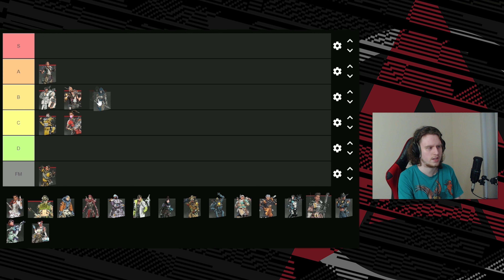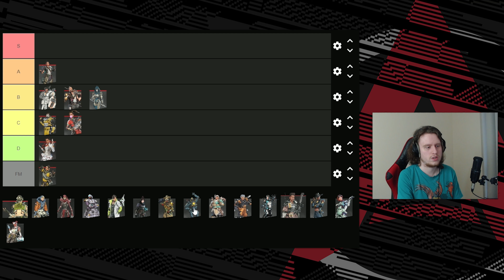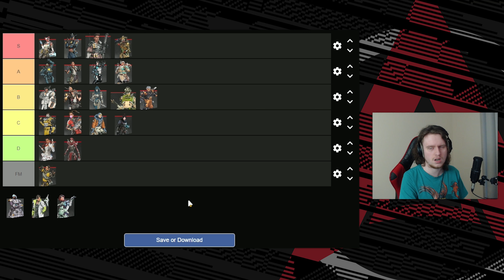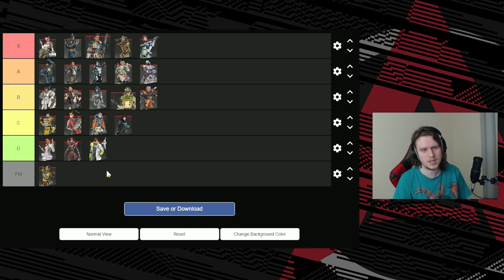APEX LEGENDS | ТОП ПЕРСОНАЖЕЙ 15 СЕЗОНА | XANIYA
Наш генеральный партнер:
🔶Digital Assets Capital — приватный инвестиционный фонд, специализирующийся на работе с цифровыми активами.